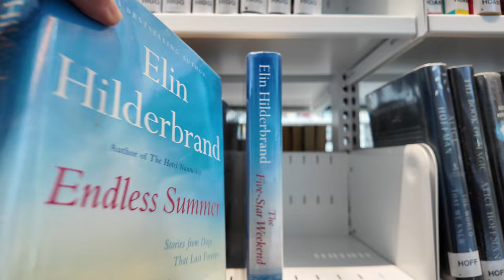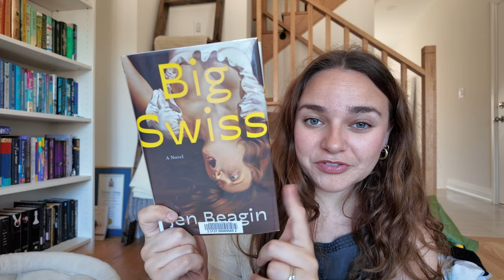Productive Day in the Life - Making Sourdough, Library Haul, Prepping for guests | Magically Katelyn